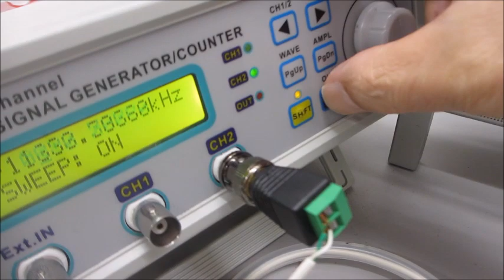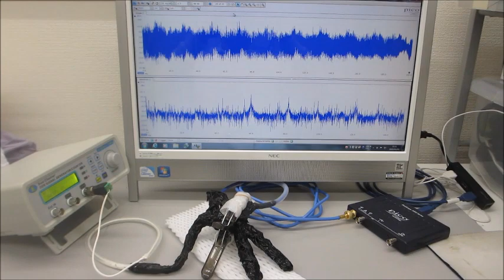オリジナル超音波プローブを利用した、超音波実験（超音波システム研究所）